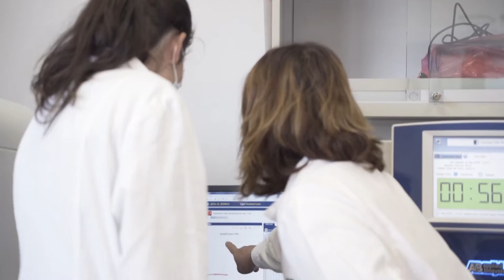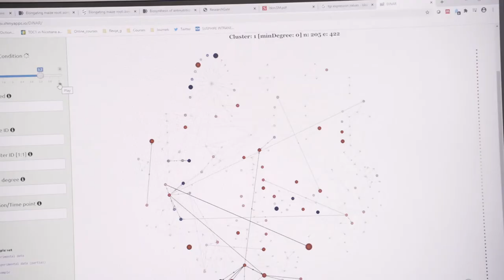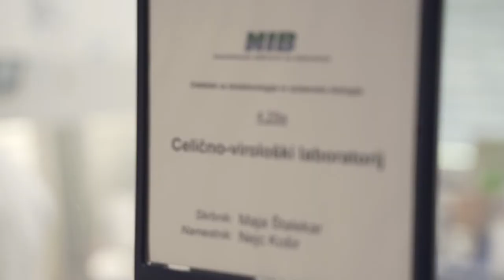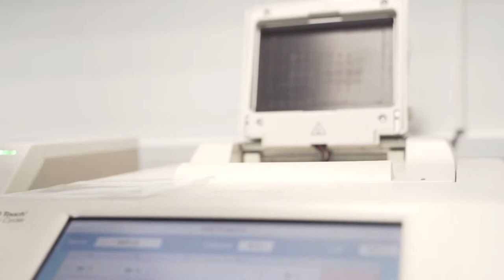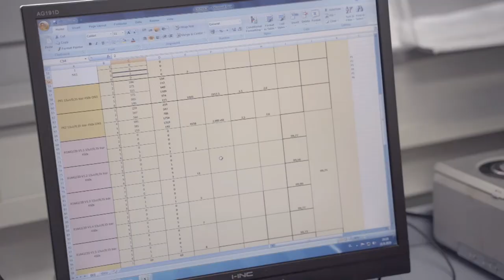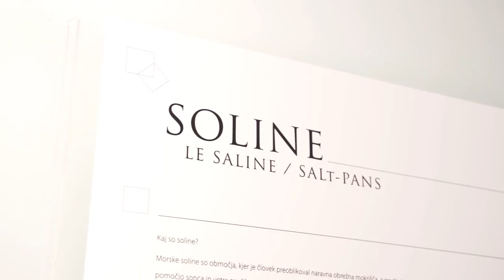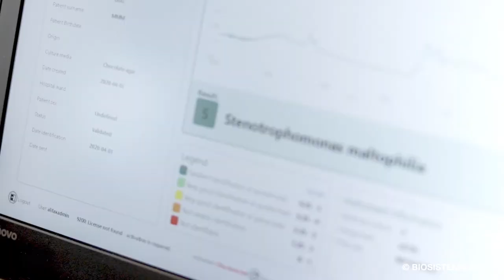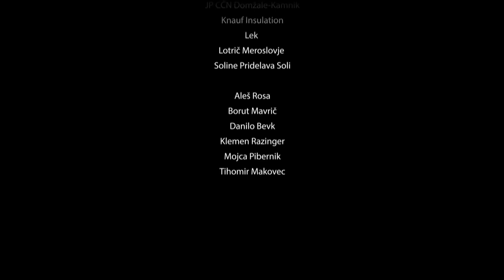NIB v dialogu z gospodarstvom - dogodek ob 60 letnici Nacionalnega inštituta za biologijo